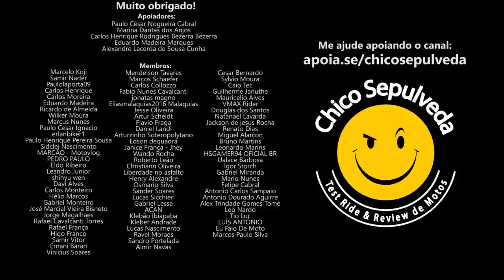Escapamento alto salva vidas? Carros versus Motos no trânsito (Loud Pipes Save Lives)